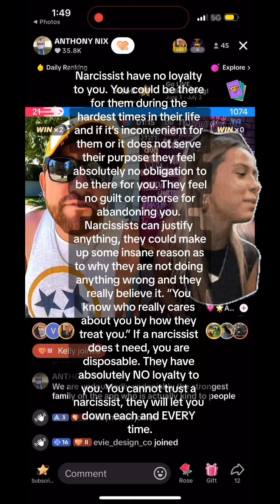How he treats his community if they don’t give him money! @Anthony Nix